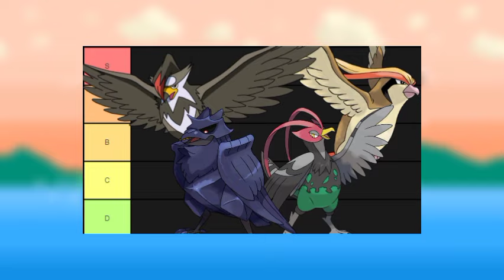PERINGKAT POKEMON BURUNG REGIONAL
Tuan sir adalah channel yang khusus membahas hal-hal unik dan fakta menarik seputar dunia pokemon. menjawab sebagian permintaan dari pelanggan yang bertanya-tanya tentang sesuatu mengenai pokemon.